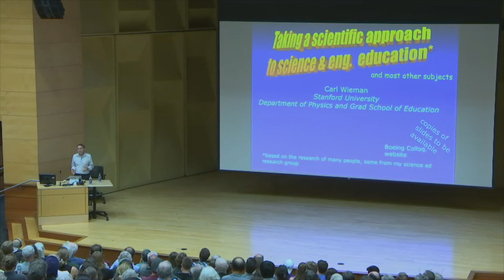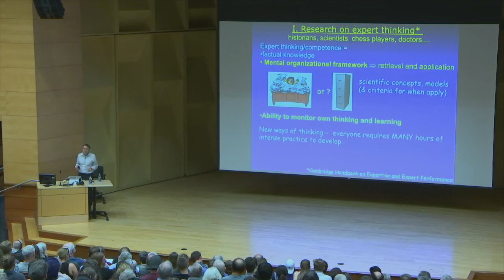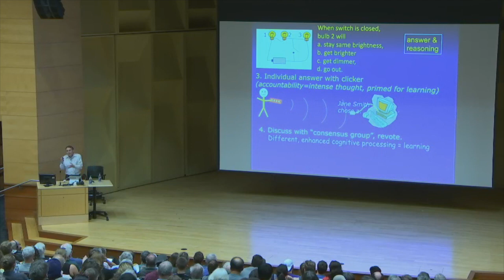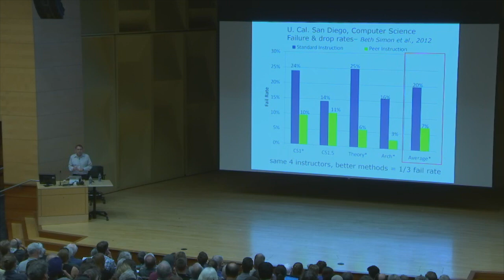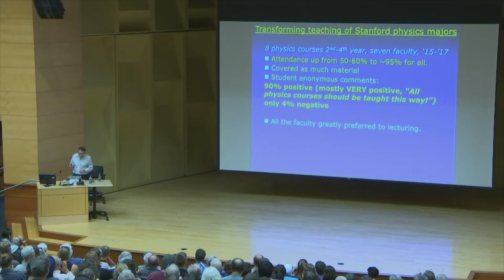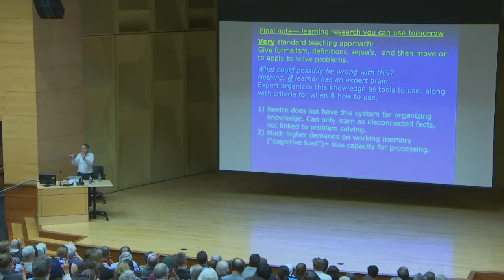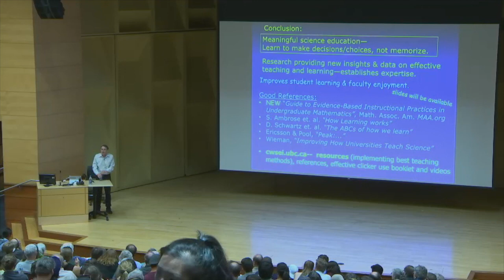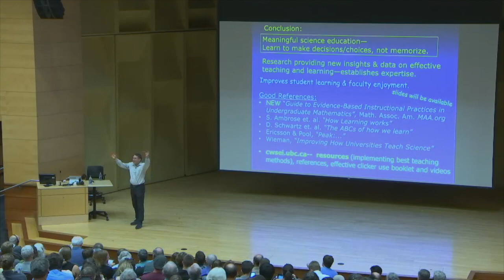Boeing Colloquium 2018: Taking a scientific approach to teaching science (and most other subjects)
Boeing Distinguished Colloquium,  April 26, 2018

Carl Wieman
Stanford University

Title: Taking a scientific approach to teaching science (and most other subjects)

Abstract: Guided by experimental tests of theory and practice, science has advanced rapidly in the past 500 years. Guided primarily by tradition and dogma, science education meanwhile has remained largely medieval. Research on how people learn is now revealing much more effective ways to teach and evaluate learning than what is in use in the traditional science class. Students and instructors find such teaching more rewarding, and it also shows students how to learn most effectively. This research is setting the stage for a new approach to teaching and learning that can provide the relevant and effective science education for all students that is needed for the 21st century. I will also cover more meaningful and effective ways to measure the quality of teaching. Although the focus of the talk is on undergraduate science and engineering teaching, where the data is the most compelling, the underlying principles come from studies of the general development of expertise and apply widely.

Chapters:
00:00: Introduction by Bernard Deconinck
04:30: Boeing Colloquium by Carl Wieman
57:30: Questions and Answers